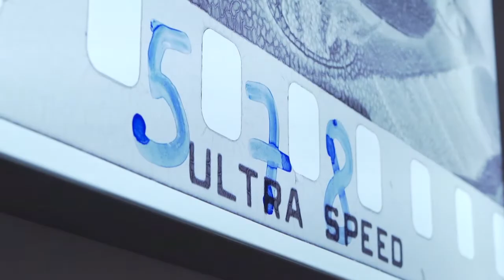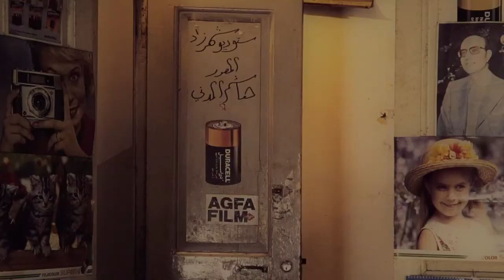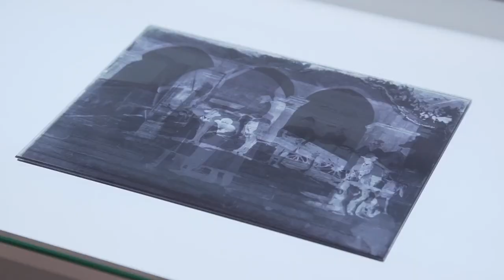Akram Zaatari – Against Photography in der Kunstsammlung NRW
Akram Zaatari
Against Photography. Eine kommentierte Geschichte der Arab Image Foundation
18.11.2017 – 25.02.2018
K21 Ständehaus

Im Zentrum der künstlerischen Praxis von Akram Zaatari (geb. 1966 in Saida/Libanon) steht die  Fotografie. Seine Videoinstallationen, Filme und fotografischen Objekte drehen sich um eine Reflexion des Fotografischen. Als Mitbegründer und Hauptakteur der 1997 in Beirut gegründeten Arab Image Foundation hat Zaatari mit seinem Werk einen unermesslichen Beitrag zu den Diskursen der Fotografie und ihren wechselnden Funktionsweisen geleistet. Zaataris erste Museumsaustellung in Deutschland  wird damit zu einer archäologischen Entstehungsgeschichte der Fotografie aus künstlerischer Perspektive.

Die Ausstellung wurde vom Museu d’Art Contemporani in Barcelona (MACBA) und dem National Museum of Modern and Contemporary Art, Korea (MMCA), in Kooperation mit der Kunstsammlung Nordrhein-Westfalen organisiert